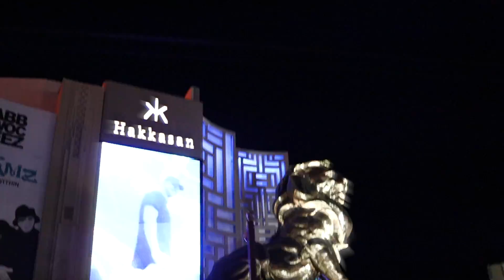sort film Las...